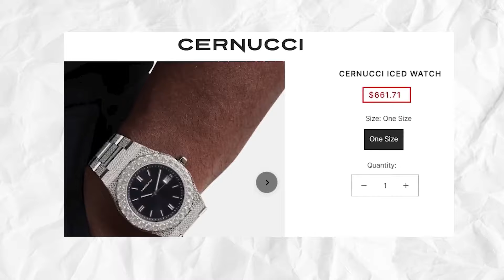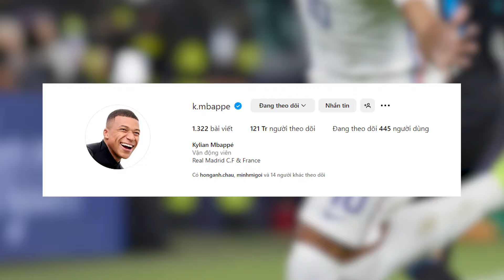YAMAL VS MBAPPÉ - CẦU THỦ NÀO GIÀU HƠN?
Ngoài việc là hai trong số những siêu sao sân cỏ trẻ tuổi hàng đầu hiện nay, Lamine Yamal và Kylian Mbappé còn là biểu tượng cho sự thành công và giàu có khi có một cuộc sống đẳng cấp đáng mơ ước.

00:00 YAMAL VS MBAPPÉ - CẦU THỦ NÀO GIÀU HƠN?
00:31 Cuộc chiến xe sang
05:45 Bất động sản
08:46 Thế giới đồ hiệu
12:32 Phương tiện di chuyển sang trọng
14:34 Tổng giá trị tài sản
19:33 Kết luận
►Facebook cá nhân:
►Fanpage: